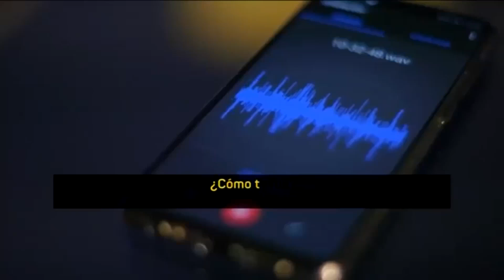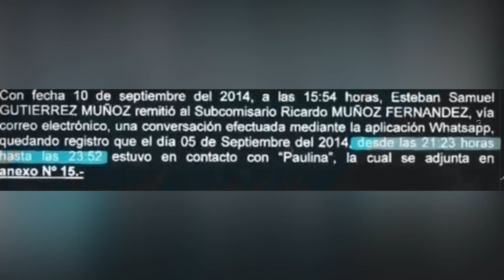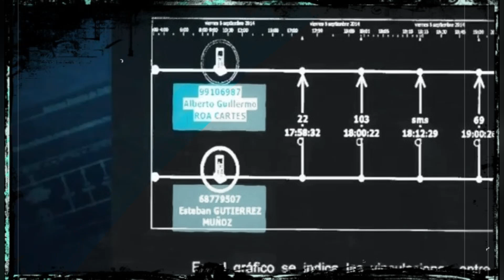AS3SINADA donde ENSEÑABA -FISCAL del caso PARIENTE de los VICTIMARIOS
Erica fue asesinada cruelmente, videos , audios, contactos poderosos, corrupción, todo en un caso lamentable de esta joven nacida en EE UU
casos criminales
casos chile
Mis otros canales